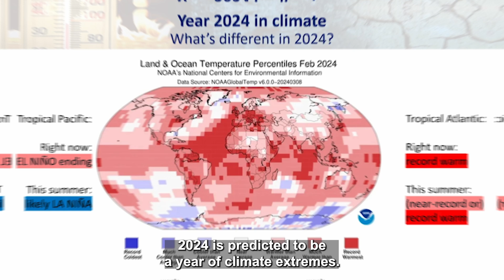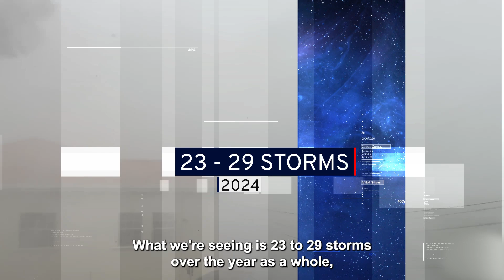2024: A Year of Climate Extremes in the Caribbean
The Caribbean is known for its beauty and vibrant culture, but it's also one of the regions most vulnerable to climate extremes. 2024 was expected to bring hyperactive hurricanes, intense heat, and prolonged drought which would severely impact our agriculture, water, health, tourism, and energy sectors. In this PSA, learn how we can prepare and protect our communities, livelihoods, and environment. Stay informed and take proactive steps to brace for a challenging year.

Let’s build resilience together!